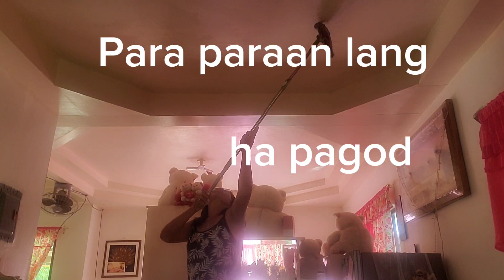paano mag linis ng kisami/paraparaan /@rizabm